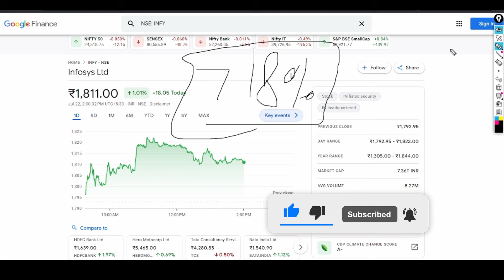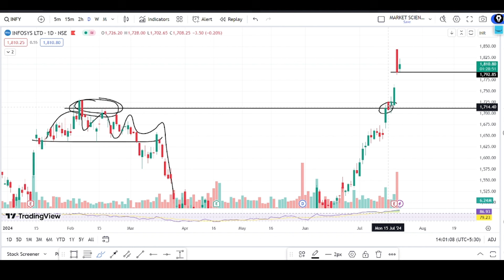infosys share breaking news | infosys share latest news | infosys hold or sell | infosys target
Topic covered :
infosys buyback
infosys share bubonus